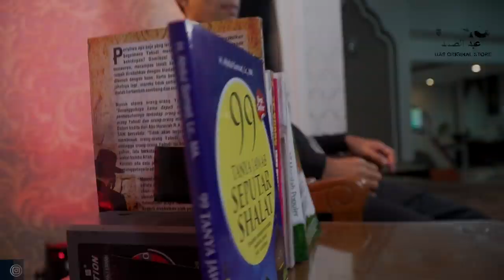TANYA JAWAB | Kajian Subuh Masjid As-Shaff Emerald, Bintaro | Ustadz Abdul Somad, Lc., MA